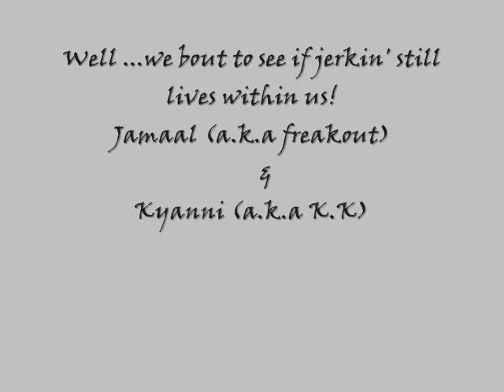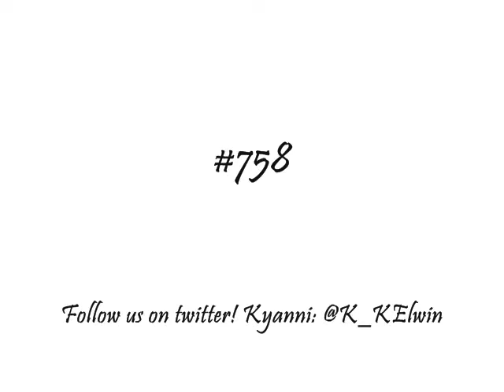#758 Jerk Movement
Its jamaal (Black n orange vlados) and Kyanni(Red Vlados) in a jerk vybe...much more to come!

Young SamTool Time (remix ft. Soulja Boy)
Young Sam - Red Lights
Rangers - No ratchet
Young Sam - I Kill
Iyana - Kukere

The songs in this video are not mine and i do not claim posesion of any of them.